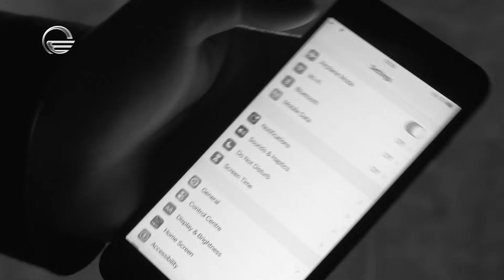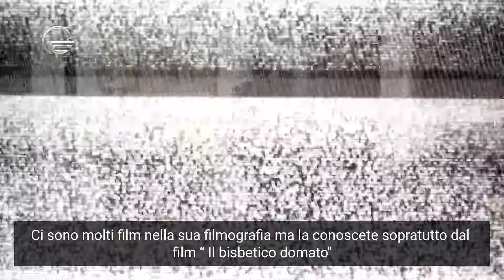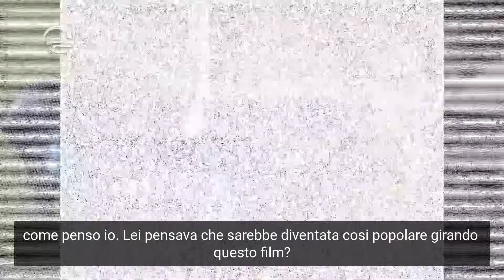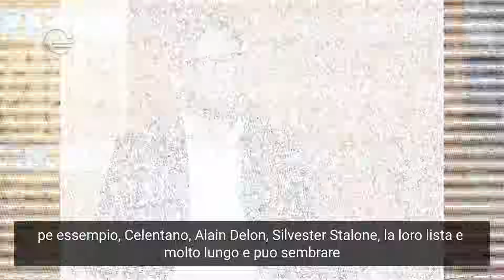Ornella Muti WithNoe | ორნელა მუტი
▶ გამოიწერე არხი, აქ ყოველთვის საინტერესო და მნიშვნელოვანი
ინტერვიუები დაგხვდება ◀